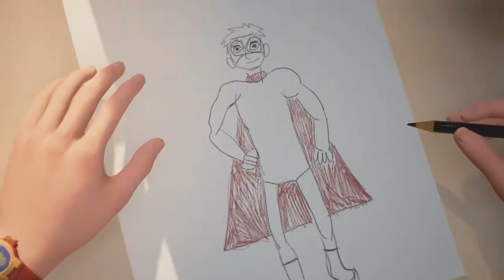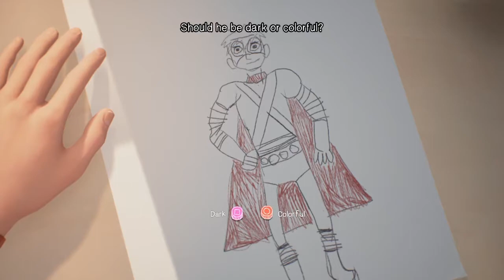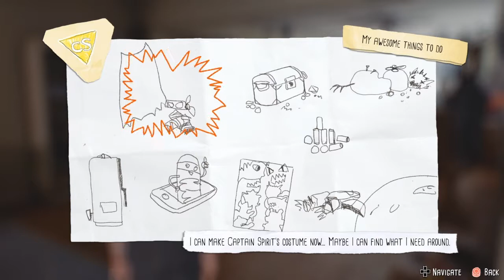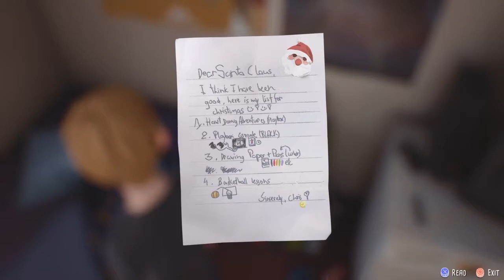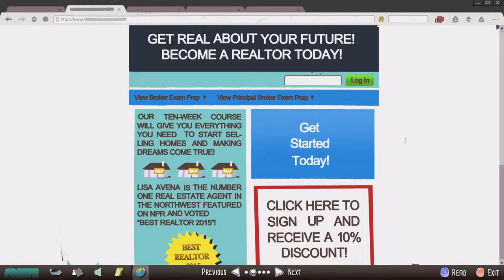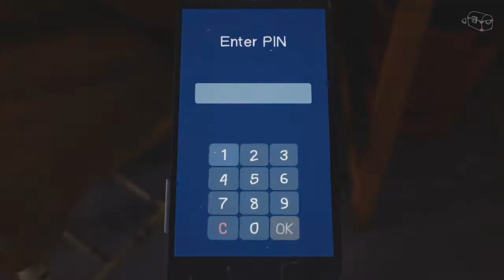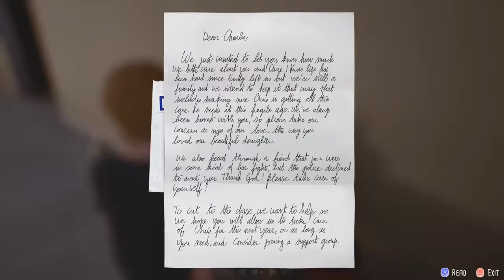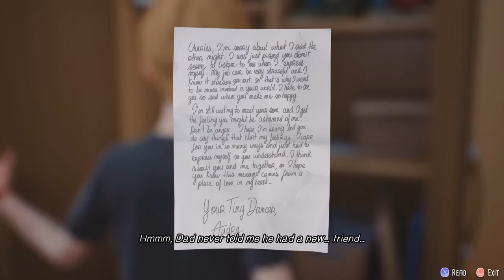Super Imagination | The Awesome Adventure of Captain Spirit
Set in the universe of life is strange.